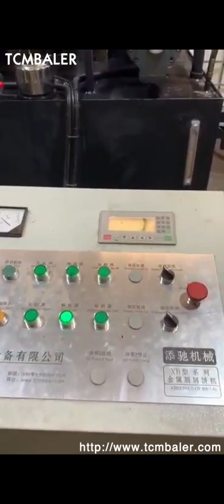swarf briquette machine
Details of swarf briquette machine, swarf briquette press steel, swarf briquette press stainless steel,

TCMBALER is a professional swarf briquette machine manufacturer and supplier in China for more than 20 years, and we can offer swarf briquette machine for sale with a cheap wholsale factory price for our customers without any agent or dealers if you wanner buy our swarf briquette machine.